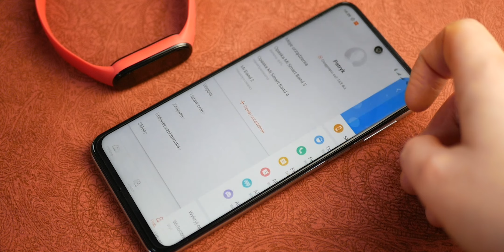Jak zmienić godzinę w opasce Xiaomi Smart Band 9, Xiaomi Band 8, Xiaomi Mi Band 7, 6, 5 i 4? ⌚️🤩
Dziś w nocy zmieniliśmy godzinę z 3 na 2. Większość elektroniki sama zmieniła czas, jednak w niektórych przypadkach pojawiły się drobne problemy. Na przykład w Xiaomi mi Band 5 nie każdemu zmieniła się godzina? W tym filmie pokażę jak to zrobić ręcznie - jest to prostsze niż się wydaje!

Sposób będzie działał w Xiaomi Mi Band 4, Xiaomi Mi Band 5 sprawdziłem też, że działa w Xiaomi Mi Band 6, Xiaomi Mi Band 7, Xiaomi Smart Band 7 NFC, Xiaomi Smart Band 8 oraz Xiaomi Smart Band 9. Takie działanie powinno także sprawdzić się w starszych (czyli Xiaomi Mi Band 3, Xiaomi Mi Band 2, Xiaomi Mi Band i Xiaomi Mi Band 1S) oraz nowszych, przyszłych opaskach (Xiaomi Mi Band 10? 😅 )

Jak zmienić godzinę w Xiaomi Mi Band 4? Zmiana godziny w Xiaomi Mi Band 5.